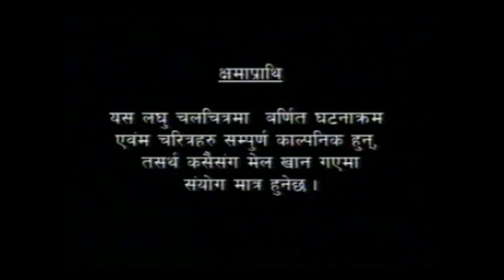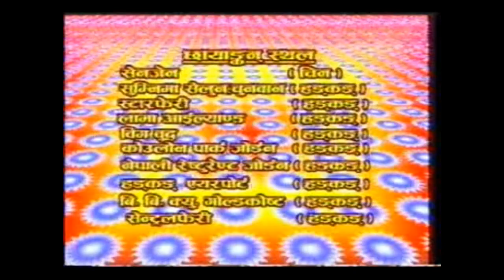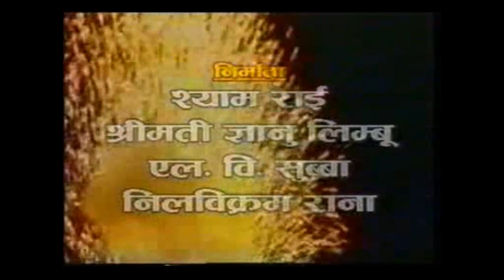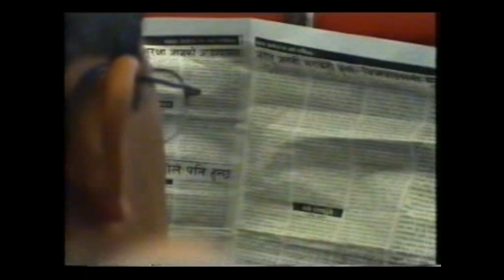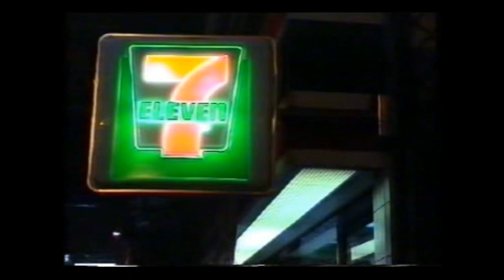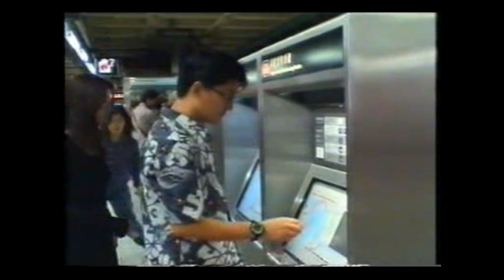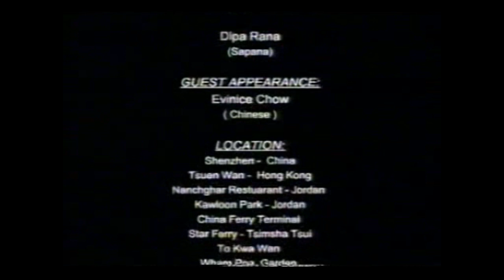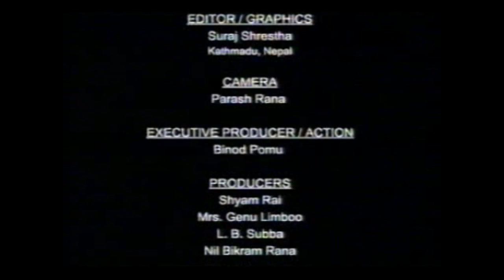चुकेको चुरा || Chukeko Chura || Nepali Short Movie || Hem Dilungchha Rai || Subash Rai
The film concerns typical nature of behavior. Which trying to shown as this movie called "Chukeko Chura". It means (Broken life) of the story distinguish between honest and dishonest. The guy called Ravi is honest and hard working live lone in Hong Kong, which he meets one little girl sitting near the star ferry he felt pity and gives shelter to her. A girl, called Sapana fully depends on him. A story creates such golden moments with the help of Ravi. Sapana's father name Sameer has an affair with many girls. That's why he doesn't have enough money to spend his family. Because of this Sapana mother kills herself taking poison and she had a dream of her daughter to be a doctor. Ravi knows at all the story from Sapana and he spends all afford to make good doctor to Sapana and send her abroad for Medical College. Slowly Ravi is stay unmarried and always thinking about Sapana to make close. After few years later is good moment to see each other. Ravi is waiting her to come in Hong Kong airport. After a long wait Sapana suddenly appeared with one guy. It surprise moment to Ravi that Sapana introduce him as her husband. Ravi disappoints and come back home lonely with broken heart

Title: Chukeko Chura
Cast: Hem Dilungchha Rai, Subash Rai, Melanie Sambahamphe, Ninda Limbu, Sabin Limbu, Suraj Chongbang, L.B. Subba, Eunice Chau, Anjana Rai, Kamala Limbu
Music/Singer: Rohit Maskey
Action: Binod Pomo
Assistant Director: Suraj Chongbang
Camera: Paras Rana
Producer: Shyam Rai, Genu Rai, LB Subba, Nil Bikram Rana
Director/Story: Kishor Subba